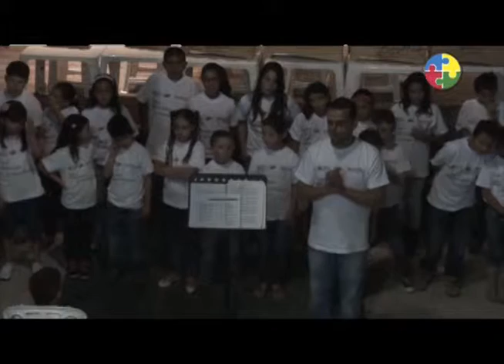Concierto final Batuta Grana segundo semestre 2012